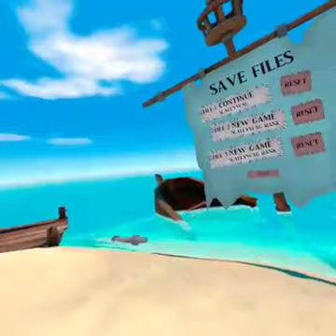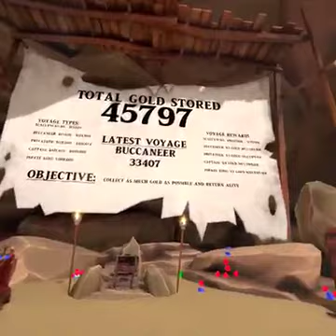SAIL VR Gameplay Episode 2! (EARLY ACCESS)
hey guys welcome to episode 2, this is the early access version of the game where episode 1 was the early alpha.